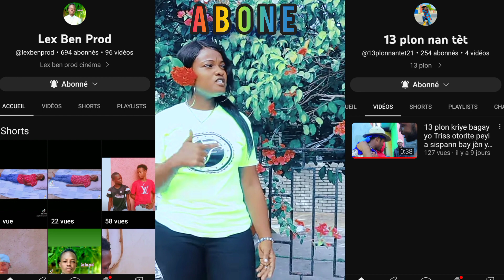Dandi #292 woy 13plon touye jimmiky,ak tout Black satan thé best mele bgy yo rèd uii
klike sou link sa pouw wè bèl mèvèy
fanatik FCJ PRODZ yo mwen salye nou trè fò mwen fyè de nou nou sou kèm 🔥🔥🔥🔥🔥🔥🔥🔥🔥🔥🔥
puissance l'évangile la ap vini ui tèt branche
5k abone ✓✓
10k abonné ✓✓
20k abonné ✓✓
30k abonné ✓✓
40k abonné ✓✓
50k abonné ✓✓
60k abonné ✓✓
70k abonné ✓✓✓
80 k abonné ✓✓✓
90 k abonné ✓✓✓✓
100k abonné 📷📷📷✓🥀🌹🌹🌹❤️